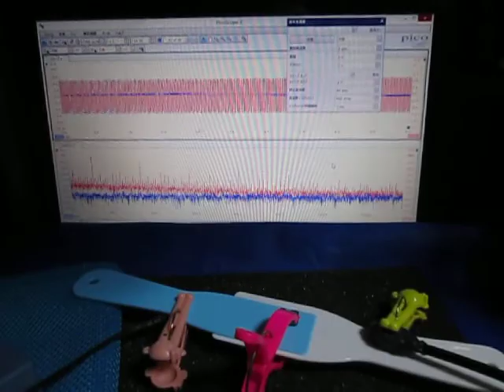超音波プローブによる発振制御システム（表面検査の基礎実験） ultrasonic-labo